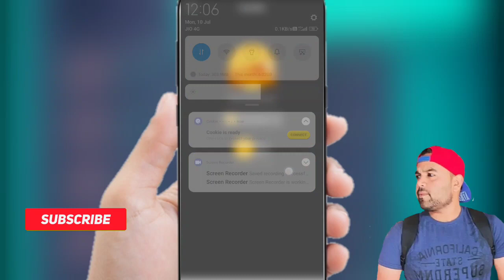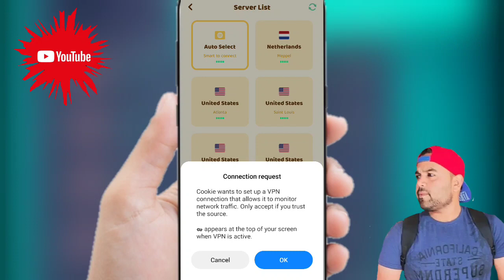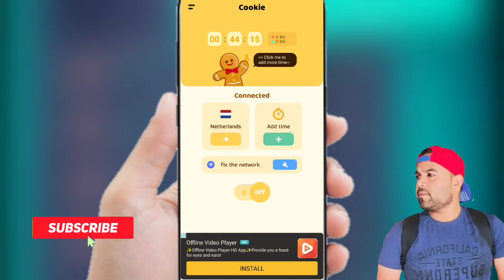Cookie Fast And Secure Proxy || Cookie Vpn App || Cookie App Kaise Use Kare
Cookie Vpn
Cookie Fast And Secure Proxy
Cookie App
Cookie App Kaise Use Kare
How To Use Cookie Vpn App
Cookie Vpn Use
Cookie App Kaise Chalayen
Cookie App Se Kya Hota Hai
Cookie App Review
Cookie App How To Use
Cookie Vpn App Use
Cookie Vpn App Kaise Use Kare